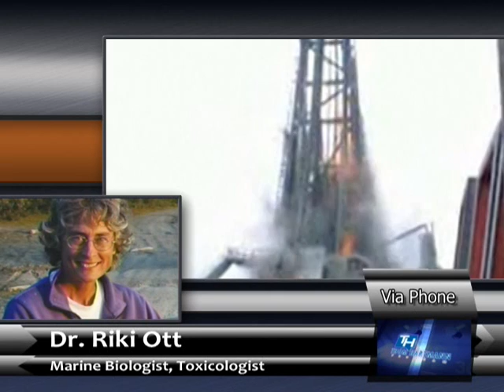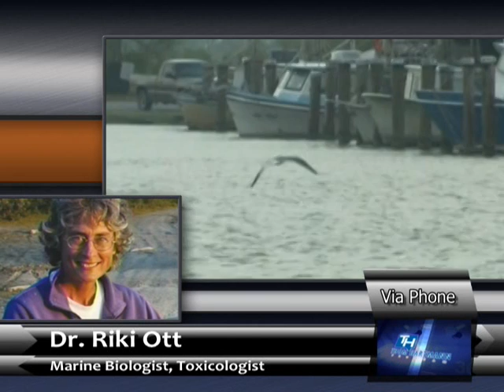Thom Hartmann: Dr. Riki Ott: Is This a Gulf Coast Disaster We Can Recover From?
Dr. Riki Ott, a marine biologist and toxicologist, about how corporations lobby to reduce regulations and she summarizes all the problems related to the massive leak in the Gulf.